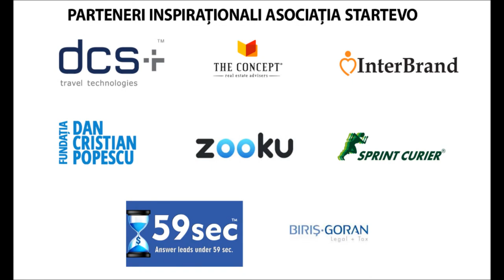JF Falacher - CEO Orange Romania